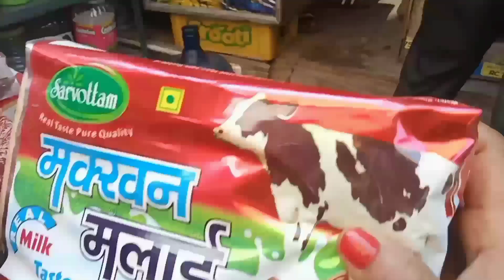सिवान के महाराजगंज में की शॉपिंग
siwan ke Maharajganj upload youtube video on Sheela ji kitchen, how to watch time complete my YouTube channel, how to growth my YouTube channel, how to monetize my YouTube channel,1000k subscribe complete my YouTube channel,